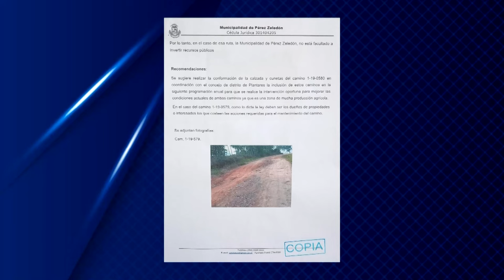Vecinos piden mejora para el camino hacia San Gerardo en Bolivia de Platanares